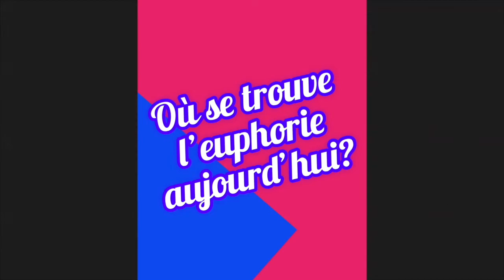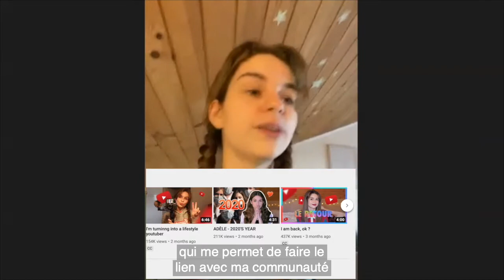JJTV * Interview Adèle / Videoclub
Adèle Castillon, douce moitié de Videoclub, revient sur ses joies et ses nostalgies à l'occasion de la sortie de l'album Euphories.
L'actualité culturelle en interviews de la JJTV ?